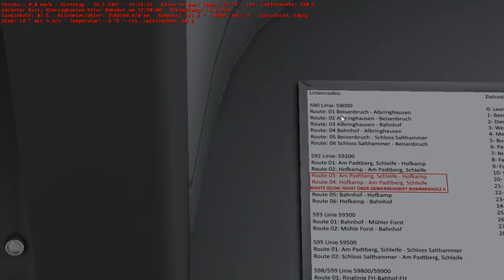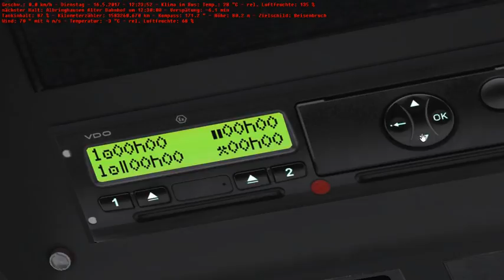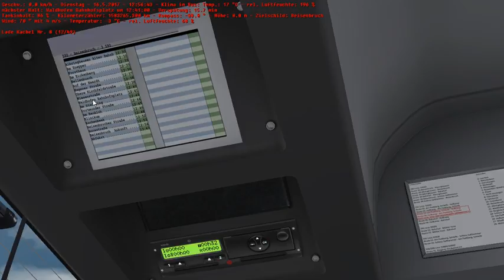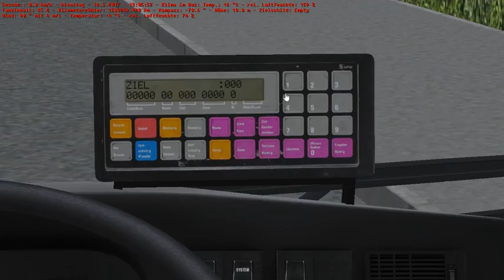Let`s Play OMSI 2 #12 Die Eisbären sind in Waldhofen los.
Ein Waldhausener in Waldhofen mit Eisbären Berlin Werbung.